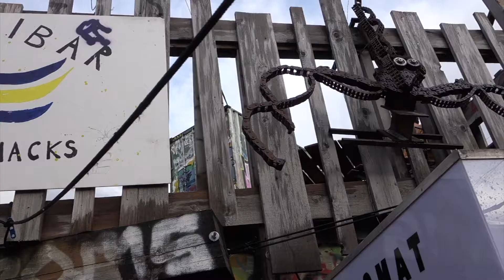Suntone looping , bahnwärter thiel , by warren g. perreira 2020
a video by warren g. perreira about a concert of Suntone looping plus guests , in bahnwärter thiel , munich . its more about this alternative place and the vibe than about the music - but very entertaining ...